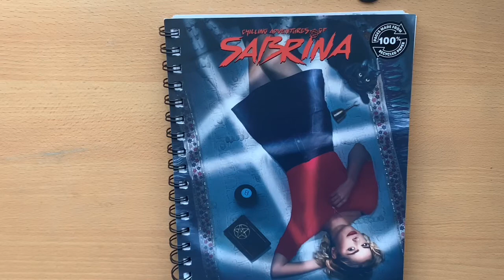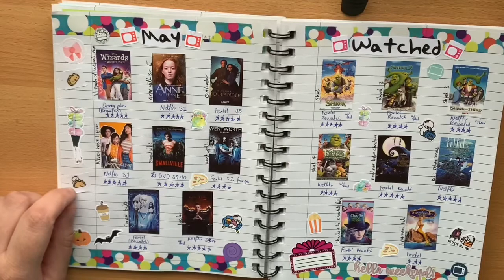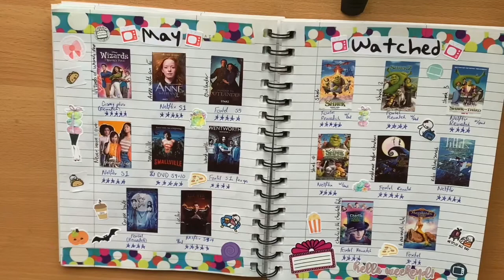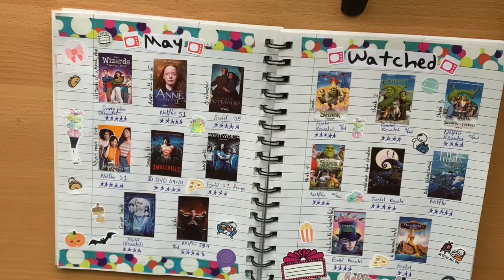Journal with me / Movie and TV show journal // May 2020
Bookstagram - hufflepuffandbooks
travel instgram - postcardsbydanii